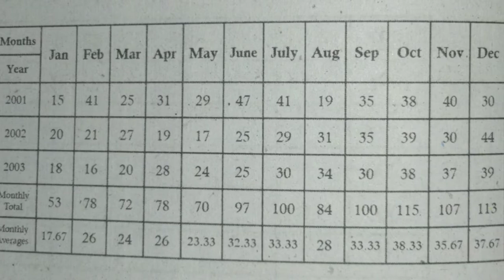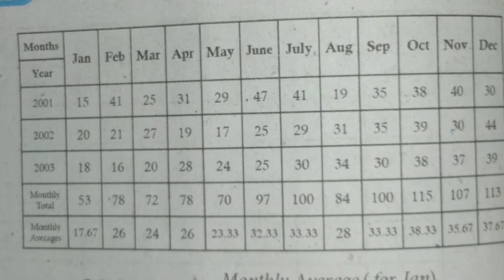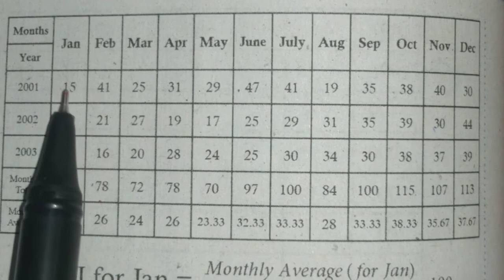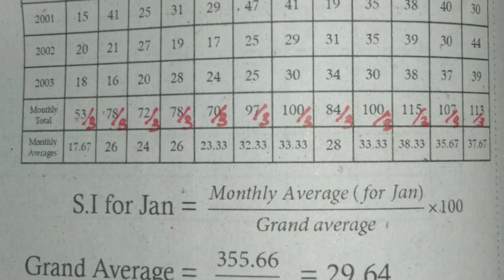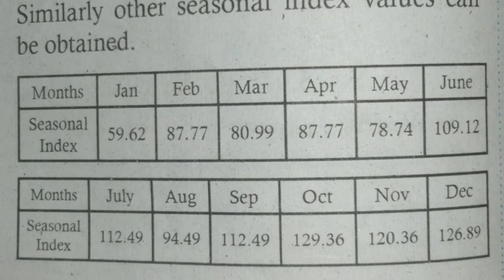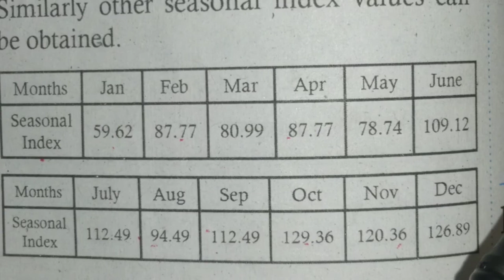12 th BM, Example 9.8